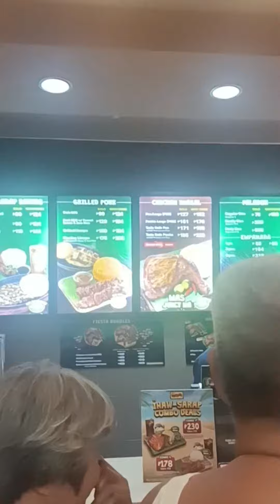GAANU NA BA KALAKI ANG MANOK SA MANG INASÀL